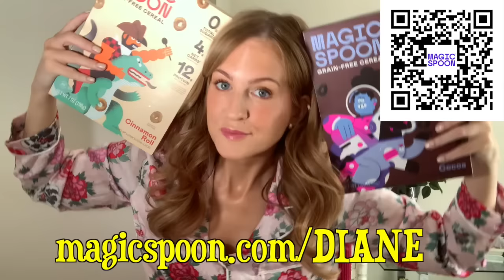First Time Hearing Jimmy Buffett - Margaritaville (Lyrics)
Today I'm diving headfirst into the world of tropical vibes and laid-back melodies as I experience the legendary Jimmy Buffett for the first time. 🌴🎶 I have NO idea who this person is so I'm going in totally blind.

Margaritaville is an absolute classic, and I'm excited to see what all the hype is about! Join me on this musical journey as I share my initial reactions and thoughts while listening to this iconic tune.

Jimmy Buffett's "Margaritaville" from 1977 (recorded in 1976) with lyrics.

Lyrics:
Nibbling on sponge cake, watching the sun bake
All of those tourists covered with oil
Strumming my six string, on my front porch swing
Smell those shrimp, they're beginning to boil
Wasting away again in Margaritaville
Searching for my lost shaker of salt
Some people claim that there's a woman to blame
But I know it's nobody's fault
Don't know the reason that I stayed here all season
With nothing to show but this brand new tattoo
But it's a real beauty, a Mexican cutie
How it got here I haven't a clue
Now I think, hell it could be my fault
Blew out my flip flop, stepped on a poptop
Cut my heel, had to cruise on back home
But there's booze in the blender
And soon it will render
That frozen concoction that helps me hang on
But I know, it's my own damn fault
Yes, some people claim that there's a woman to blame

Dianodrama-ID